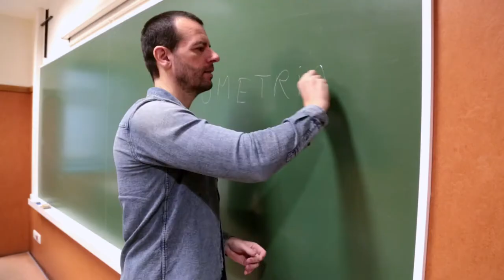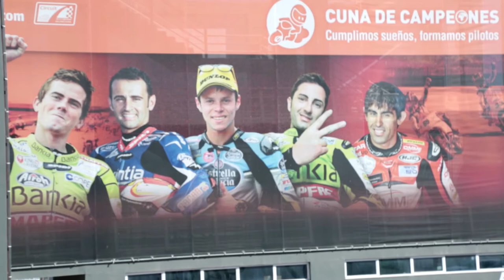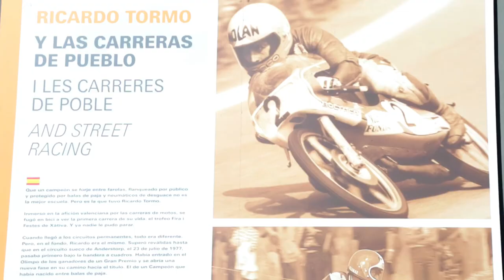Método del Caso en el Circuit Ricardo Tormo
Los estudiantes de los grados de marketing y Dirección de Empresas del CEU aprenden a resolver retos empresariales con el método del caso. Practican el learning by doing desde primer curso de la mano de empresas de referencia, como el Circuito Ricardo Tormo.